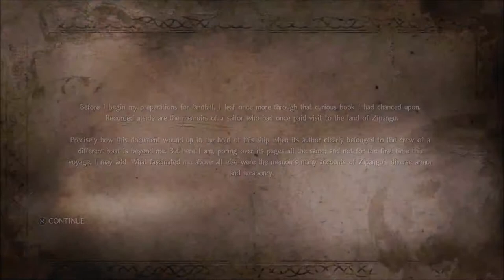Let's Play Nioh - Part 2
Neat. Nioh. Neatoh.